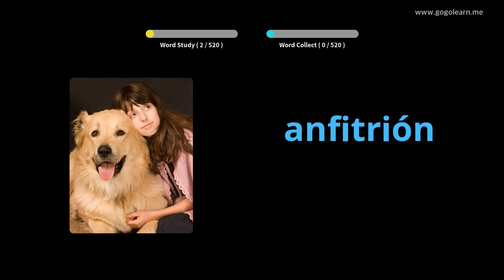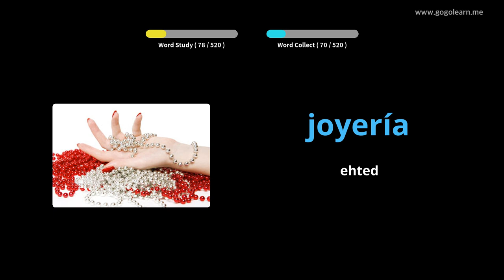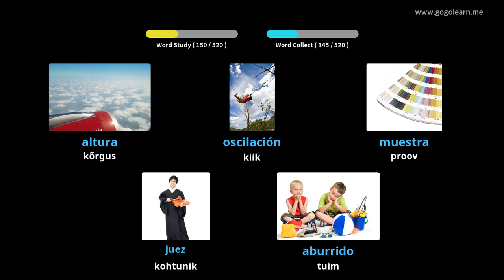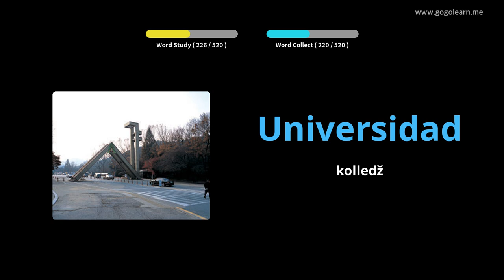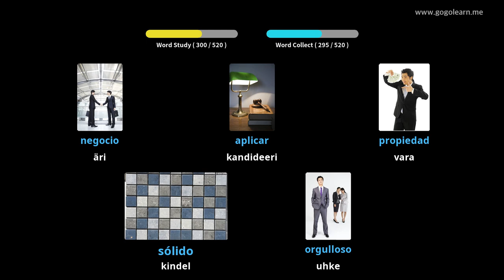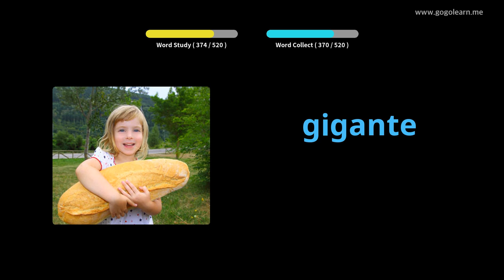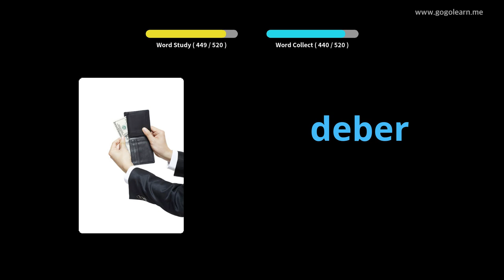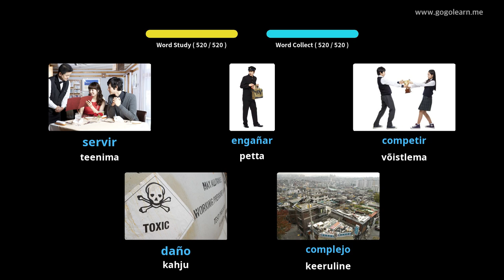Hispaania sõnavara põhikool|Golearn